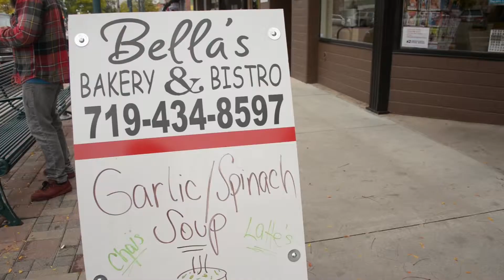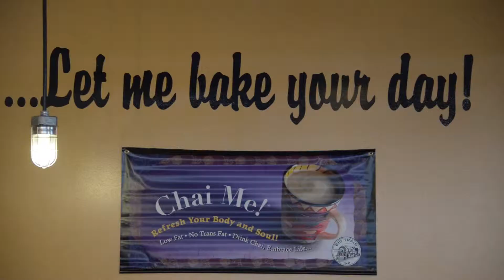That's Italian: Bella's Bakery and Bistro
Food Editor Teresa Farney is getting you set for a meal to remember at Bella's Bakery and Bistro at 3 E Bijou.  She'll taste test Bella's meatball sandwich.